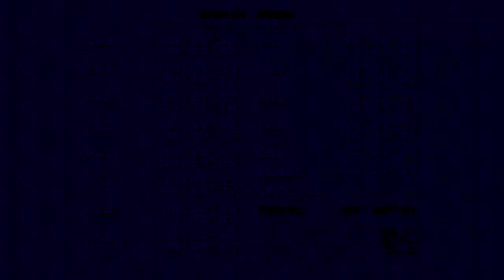Lose Shadow or Else Mania